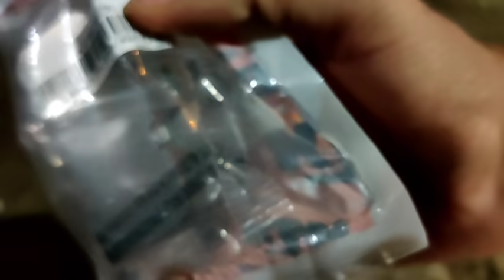🔥 PERFORMANCE UPGRADE BRAKE PADS ON MY DOMINAR 400 🔥